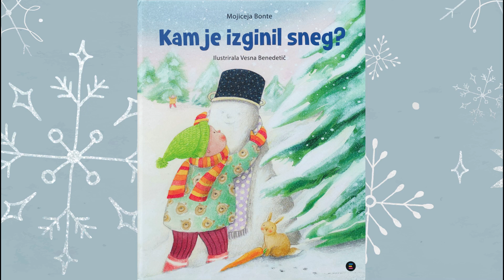PRAVLJICA: Kam je izginil sneg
BONTE, Mojiceja: Kam je izginil sneg? / Mojiceja Bonte ; ilustrirala Vesna Benedetič. – 1. izd. – Ljubljana : Epistola, 2022